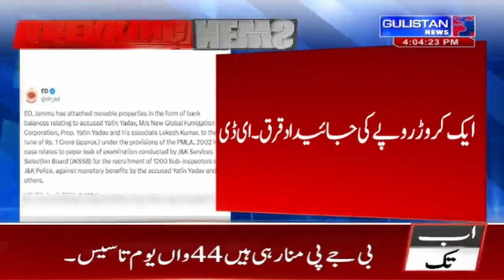ED Jammu Seizes Rs 1 Crore Worth of Property Linked to JKSSB Paper Leak Scandal